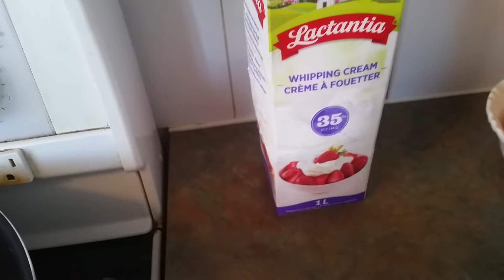Palak Chicken Wedding Dish . MAKING THIS RECIPE AT HOME SO DELICIOUS. (SPINACH AND CHICKEN ).